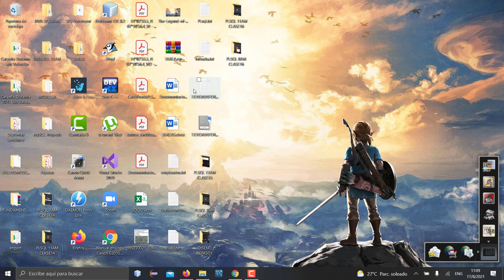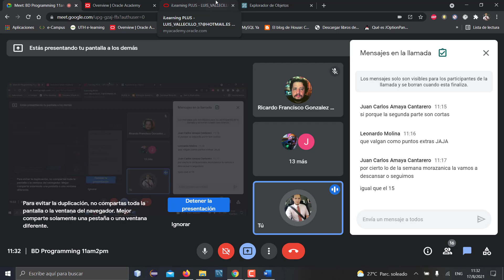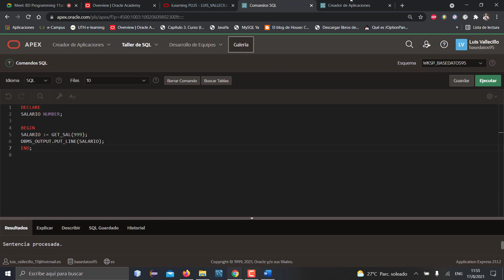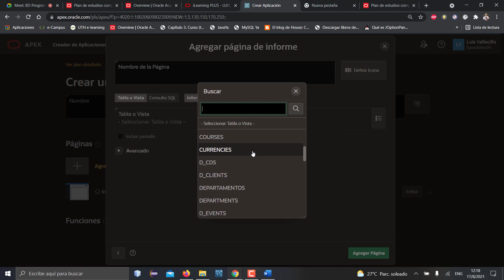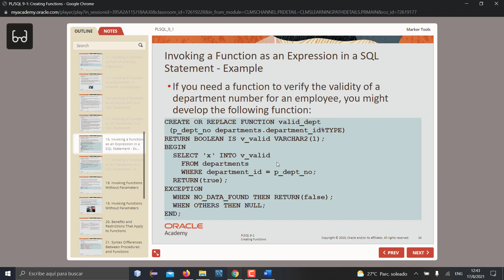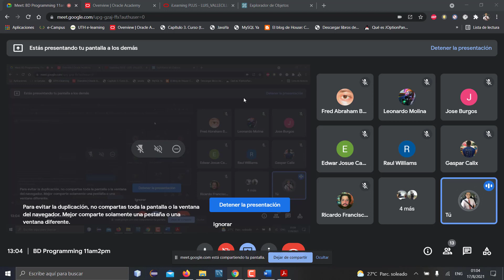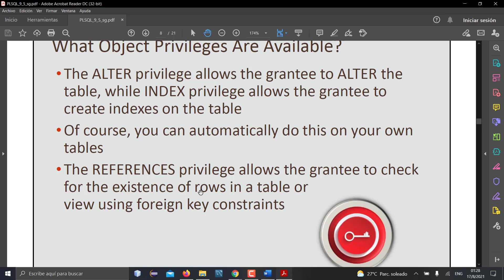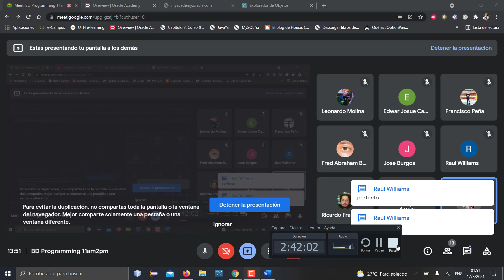PLSQL 11AM CLASE17